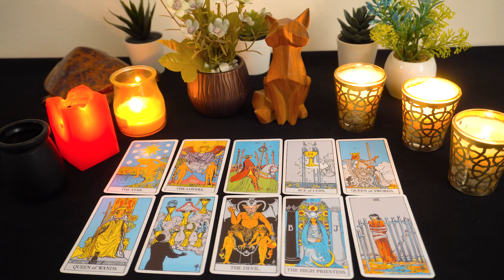CANCER💖 They DREAM Of YOU!!! THEY Can No Longer Deny THIS Connection YOU Share...🔮👀❤️‍🔥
Tarot love reading is a beautiful way to bring awareness and understanding to your life. I hope that Red Raven  Tarot brings you clarity, insight, happiness, wonder, love and light.💖💖

Cancer 2023
Cancer today
Cancer MAY